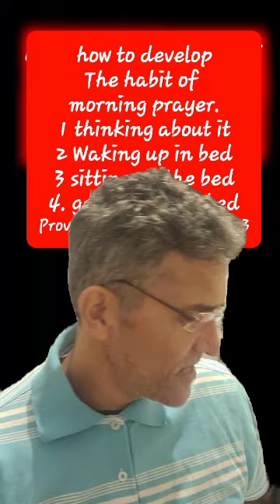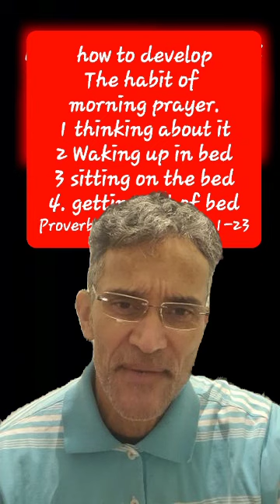morning habit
how to develop
The habit of morning prayer.
1 thinking about it
2 Waking up in bed
3 sitting on the bed
4. getting out of bed

how to develop
1. Thinking about it, before going to bed think about it, the word of God teaches us that everything begins in thoughts. James 1:15

2. Waking up and if you do not have the courage to get out of bed, pray right there and ask for the help of the Holy Spirit, and tell him that you want to pray but you do not have the strength and ability to get out of bed and do it while standing up. Psalm 104:4, 149:5,

3. sitting on the bed
Believe me, after a short time you will be sitting on the edge of your bed, because you will have built in you a relationship with the Lord that will continue to grow throughout the days, weeks, months and years. Job 8:5-7

4. getting out of bed
Then you will see how you will feel free and empowered to move and feel God vibrate in you.
Because a process of friendship with God will begin. Proverbs 8:17, John 14:21-23,

So if you start the search he supports you,